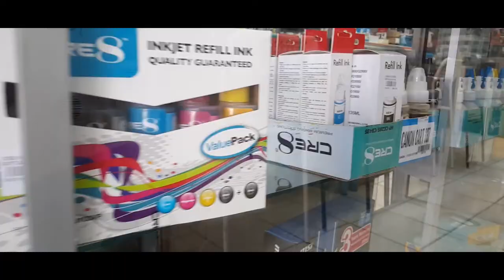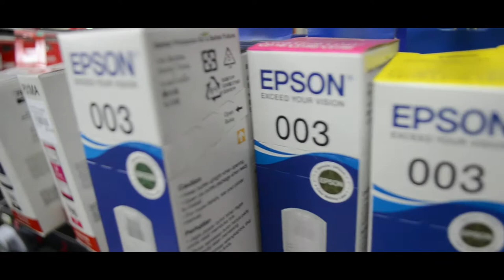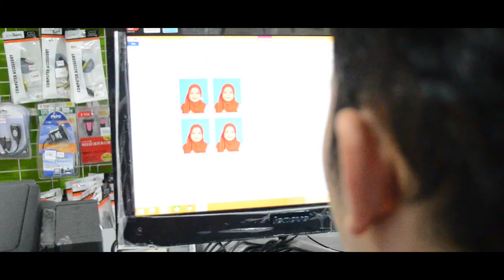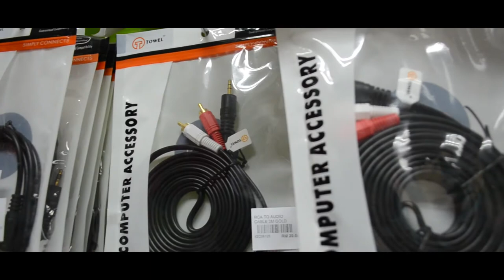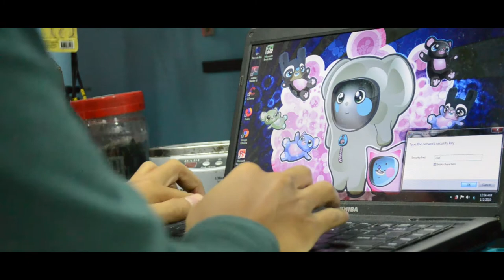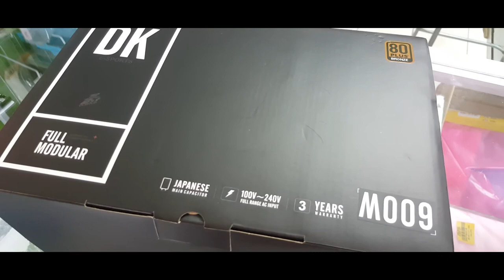COMRES COMPUTER DOCUMENTARY VIDEO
--- Comres Computer :

Comres Computer is a business that sells laptops, computers, printers, and other accessories as well as expertise in repairing motherboards at reasonable prices. It also provides photostat and printing services.

So get your PC's repaired here NOW !!!